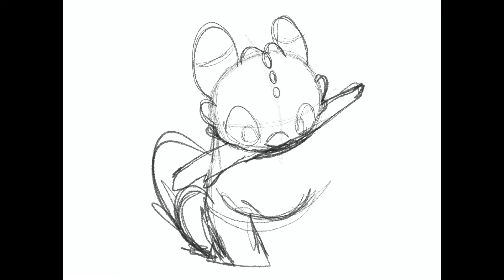Maddy Draws one of the Night Lights with Procreate